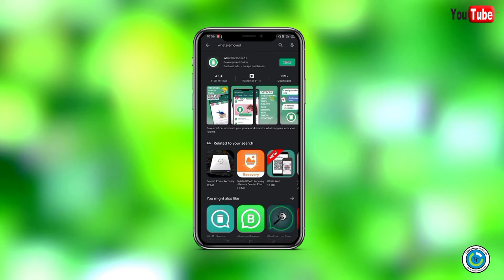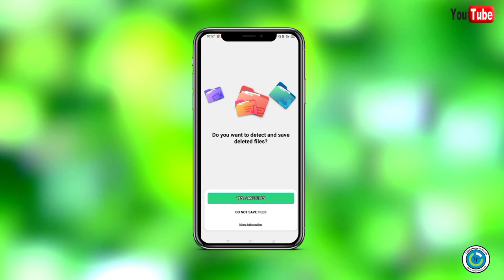Recover WhatsApp deleted massage | Delete for everyone massage recover in smartphone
Recover deleted massage
Delete massage WhatsApp recover app
WhatsApp deleted massage recover
Delete for everyone WhatsApp massage recover app

"Think technical"
"Technology""technical think"think technical